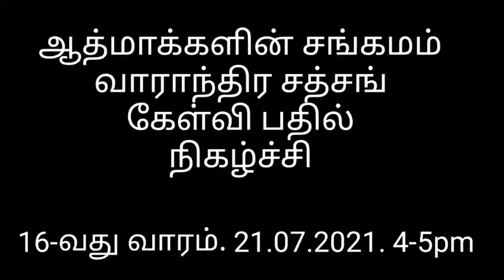13 சக்ரா ட்ரேவலில் மாட்டிக் கொண்டால் அடுத்த நிலைக்கு போக முடியாதா.?